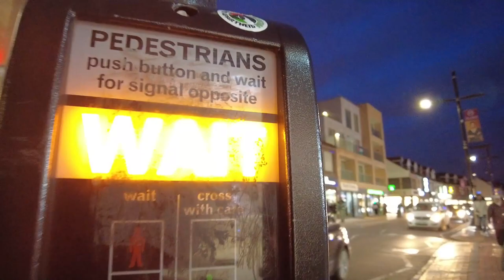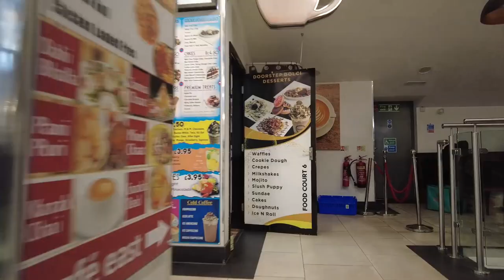Magic Evening Walk Woodgrange Park Station to East Shopping Centre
Join us on a magic evening walk as we navigate from Woodgrange Park Station to East Shopping Centre on Green Street. This London walking tour takes you through the charming streets of Forest Gate, passing landmarks like the Forest Gate Police Station, Iceland Superstore, and the Newham Hotel.

Explore the vibrant atmosphere of Green Street, with its diverse markets like Mas Bazar and Queen's Market. Discover the cultural richness of Upton Park Station and its surroundings, including the East Shopping Centre with its vibrant Gold Market. This winter evening walk captures the serene beauty of East London, inviting you to experience the city's unique charm.

Join us for an immersive exploration London walk of Woodgrange Park to East Shopping Centre, where every step tells a story of London's diversity and vibrancy.

📅 Date Record: Tuesday 24, January 2024
Time: 04:20 PM
Temperature: 12℃

✅ ROUTE TIMESTAMPS:
00:00 | Video Highlights
00:45 | Woodgrange Road
10:00 | Forest Gate Police Station
14:50 | Masbazar
17:00 | Green Street Mosque
30:00 | East Shopping Center

▶ Facebook: [Insert your Facebook page, if applicable]